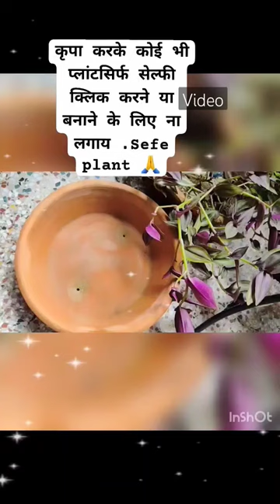diy gardening greenvelly # creative Topiary # Topiary frame # safe plants ☘️